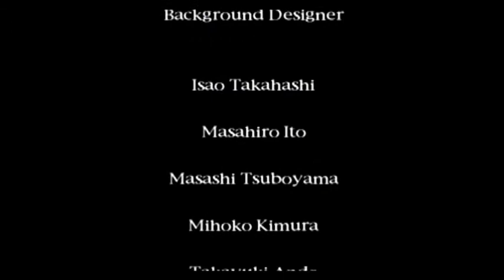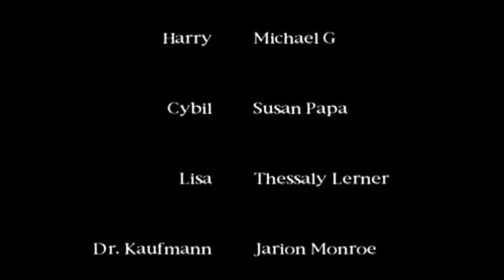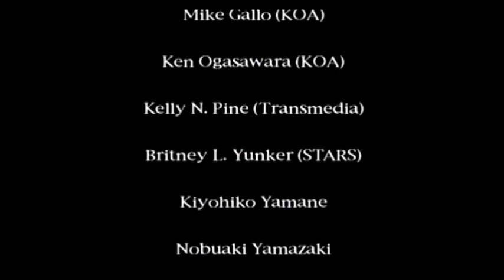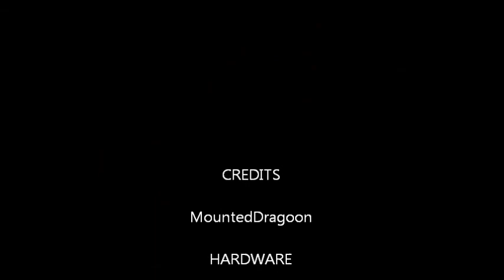Silent Hill Pt. 14: Ending (2/2)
(2/2) I own no part of Silent Hill.  All rights to Silent Hill are owned by Konami.